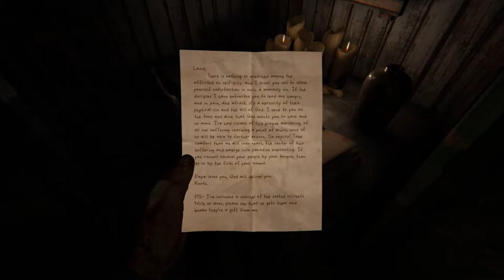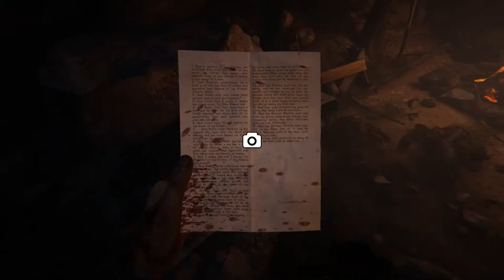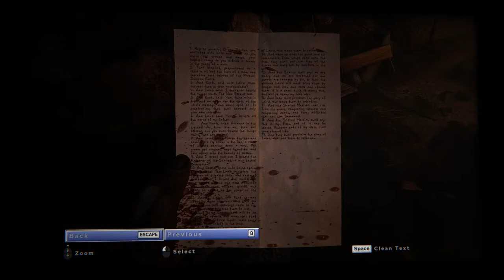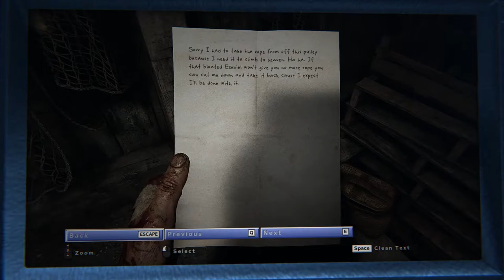Outlast 2 Story Mode - Part 8 - Projection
Horror game playthroughs. I like horror games, but I'm much too scared to play them alone. Since I cannot usually find others to play these games with, I record them to pretend I'm playing for an audience.

Current games being played:
- Alien: Isolation
- Outlast 2 - Story Mode
- Master Reboot